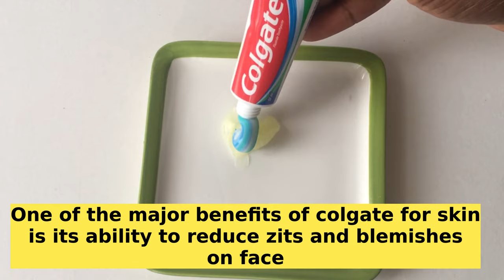See What Will Happen When You Start Using Vaseline with Colgate and Lemon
WARNING: This recipe makes no promise related to health. It's a delicious way to enjoy the superfoods that are supposed to support a variety of health benefits. Check with your doctor about any potential risks before adding new or unknown ingredients to your diet, especially if you are taking medication for heart disease or high blood pressure